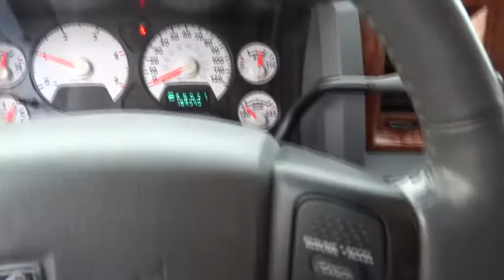2006 Dodge Ram 2500 Bourbonnais, Kankakee, Chicago, Joliet, Orland Park, IL 5216A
2006 Dodge Ram 2500

2006 Dodge Ram 2500 BIG HORN VALUE PKG - Stock#: 5216A - VIN#: 3D7KS28C06G289680

Taylor CDJR
1497 Illinois 50